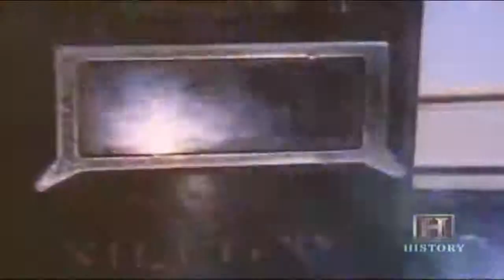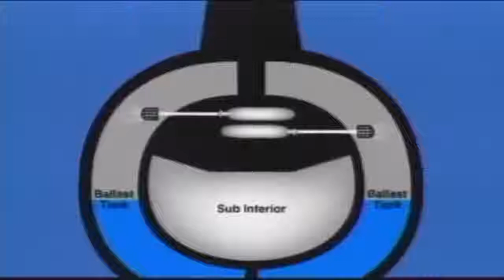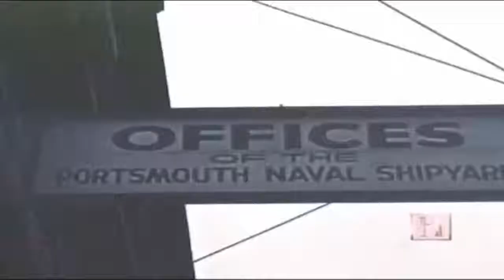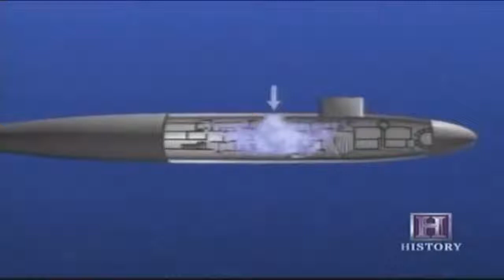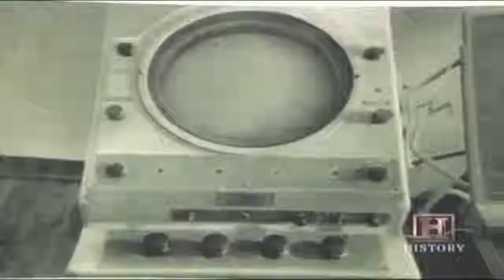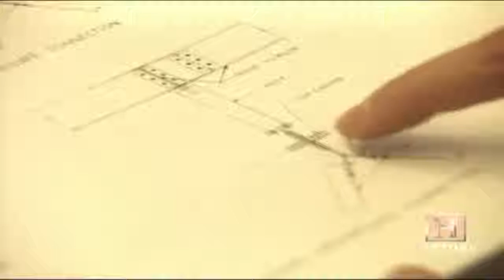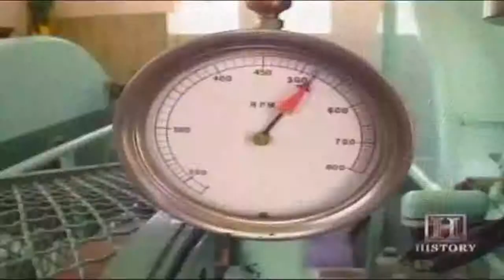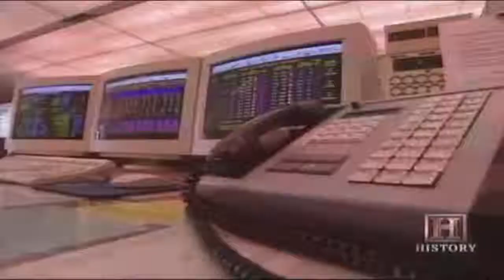Classic Engineering Failure Collection 2 - Classic Documentary Videos